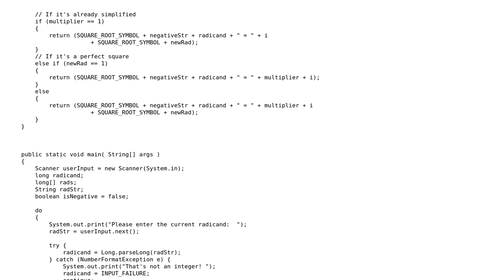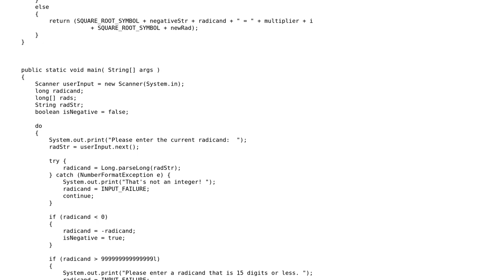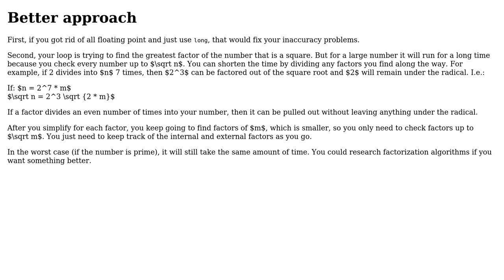Code Review: Simplifying Radical Expressions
With thanks & praise to God, and with thanks to the many people who have made this project possible! You are responsible for your own actions.